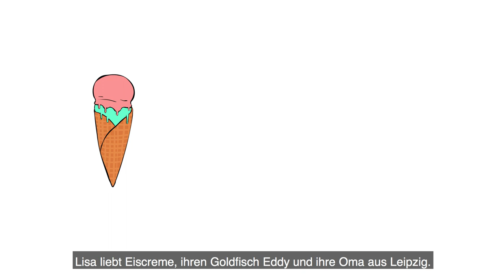Was ist eigentlich BENN?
Das neue Integrationsmanagement "BENN – Berlin Entwickelt Neue Nachbarschaften" stellt sich vor.